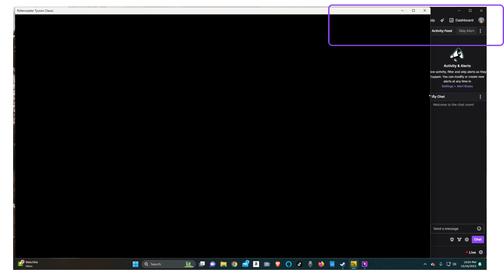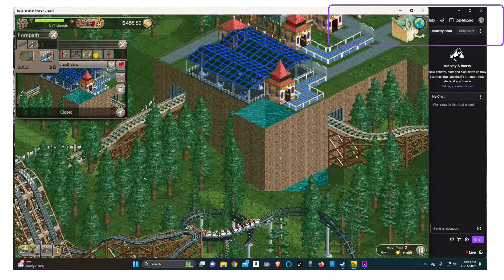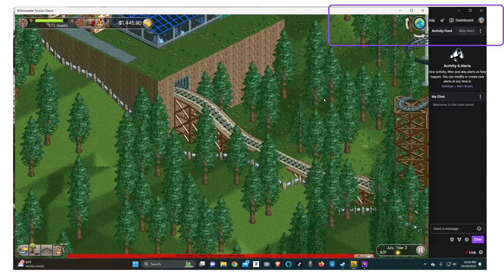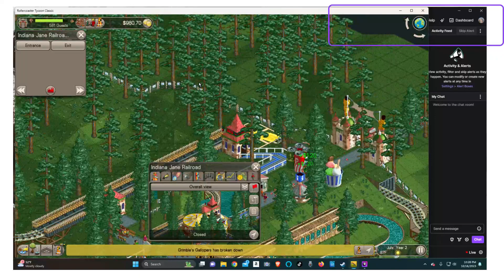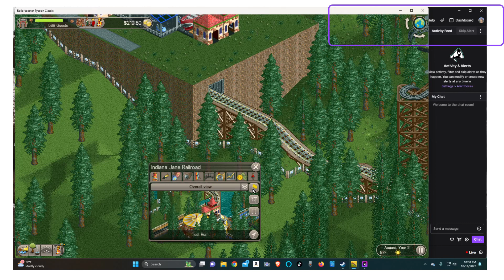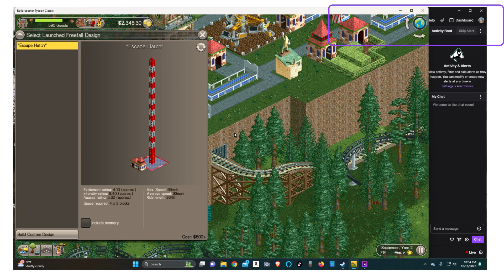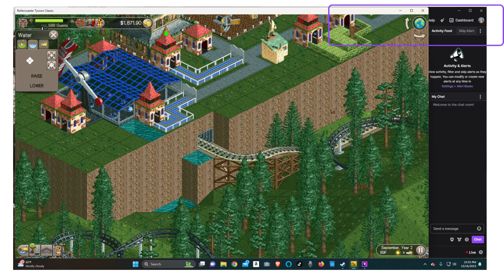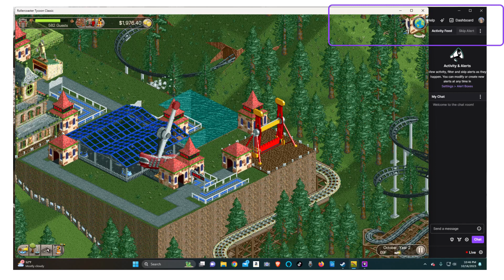Back to the Heights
We head back in to Rollercoaster Tycoon